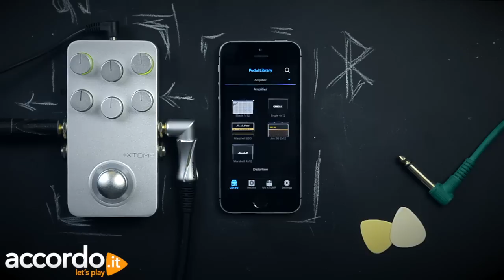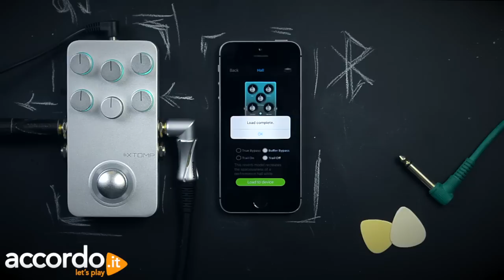Hotone Xtomp: test e recensione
L'Xtomp è un pedale programmabile in cui memorizzare via Bluetooth effetti scelti in una libreria progettata da Hotone. È solido, compatto, stereofonico e può rappresentare una categoria di stompbox tutta nuova. Ecco perché è una buona trovata ed ecco come suona. _______________